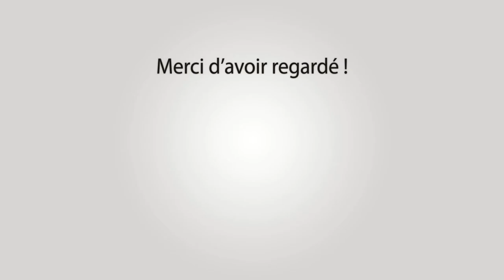BEAUCAIRE Abrivado Longue St Roman 22-07-2021 🔔